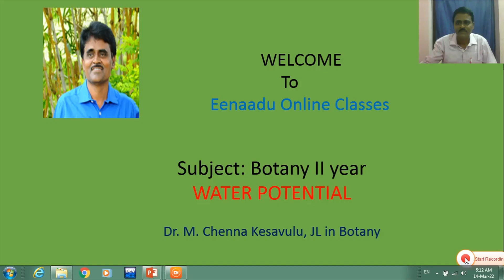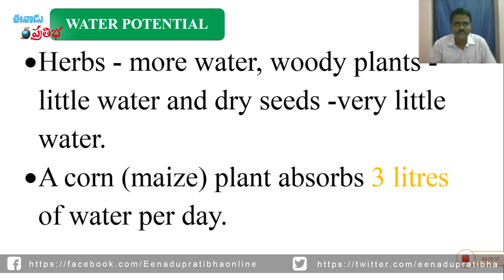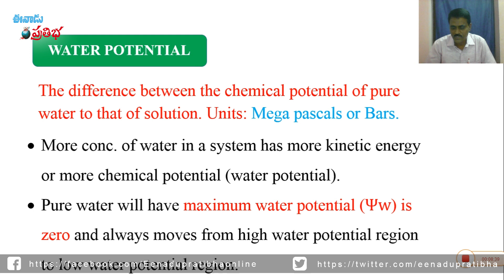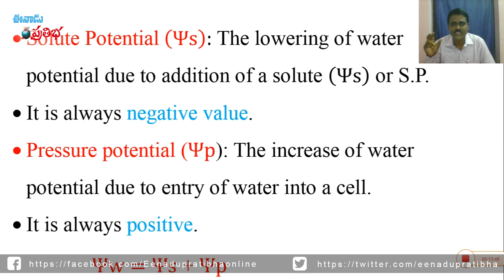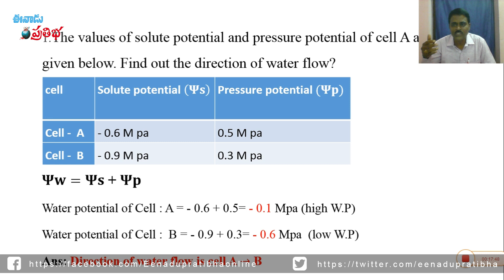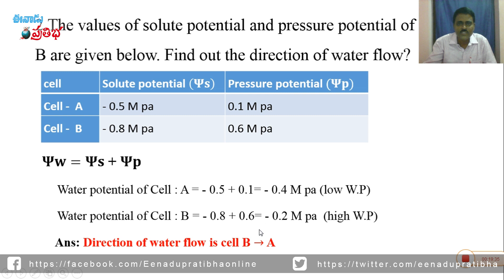Intermediate, Class 12 Botany - Water Potential - video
WATER POTENTIAL
Water potential is the most important topic of second year botany First chapter TRANSPORT IN PLANTS. In public examinations this chapter covers one 2 marks and one 4 marks questions. In public examinations the topic Water Potential may be asked for 2 marks definition or 4 marks short notes. So students, be concentrate on video class to get 2 or 4 marks.

నీటి శక్మం

నీటి శక్మం అనే పాఠం ఇంటర్మీడియట్ ద్వితీయ సంవత్సరం వృక్షశాస్త్రం మొదటి చాప్టర్‌లో ఉంటుంది. మొక్కల్లో జరిగే రవాణాలో అతిముఖ్యమైన అంశం నీటిశక్మం. దీని నుంచి 2 మార్కులు లేదా 4 మార్కులు ప్రశ్నలు అడ‌గ‌వచ్చు. 2 మార్కుల ప్రశ్నగా నిర్వచనాలు, 4 మార్కుల ప్రశ్నగా సంక్షిప్త సమాధానం రాయాల్సి ఉంటుంది. నీటిశక్మానికి సంబంధించి పరీక్షల కోణంలో వివ‌రాలు ఈ వీడియోలో తెలుసుకుందాం.

Our Channel and website

‘pratibha.eenadu.net’ is complete website on Education and Career from EENADU, the largest circulated Telugu Daily News paper in India. The information and material provided here is useful for all types of competitive and academic examinations. We also provide videos through this channel Eenadu Pratibha.

If one is to succeed in competitive examinations, one should read qualitative material apart from working hard as per a fixed schedule.  Since the day of the notification till that of the examination, ‘pratibha.eenadu.net’ generates continuous flow of study material, bit banks, online exams, daily exercises, model question papers, previous question papers, guidance articles and brief notes about the syllabus for all kinds of competitive examinations such as UPSC, APPSC exams, Bank Tests, Railway, DSC, TET, EdCET, ICET, IIT-JEE, EAMCET,SSC, UGC-NET,Panchayat Secretary, Postal Assistant, Forest Officers, VRO/VRA, Engineering, and Police Department among others.

M. Chenna Kesavulu,
JL in Botany